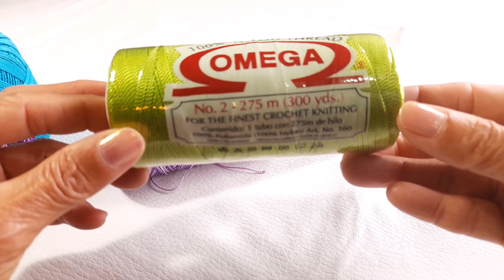Tejiendo Aretes Lavanda